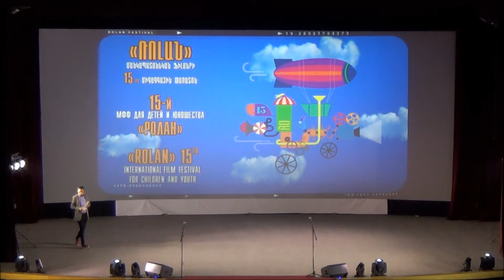Продюсерский Центр " ЮНЫЙ АРТИСТ" и Артём Есаян в Ереване 2019г МКФ РОЛАН